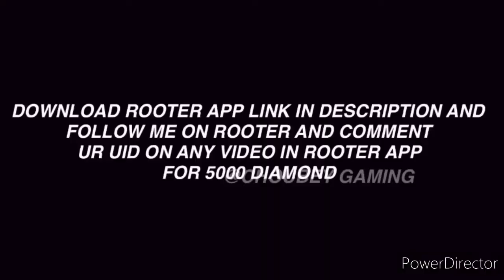nice video to greana free fire